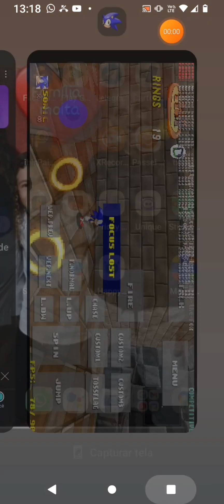primeira vez jogando Sonic robô blast multiplayer no pizza Tower!